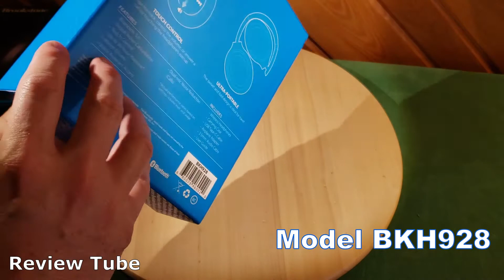Wireless Noise Cancelling Brookstone Airphones Model BKH928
I LOVE these headphones.  Super light, super comfortable.  Incredible battery life and amazing sound.  Only con is they're not overly rugged so be careful.